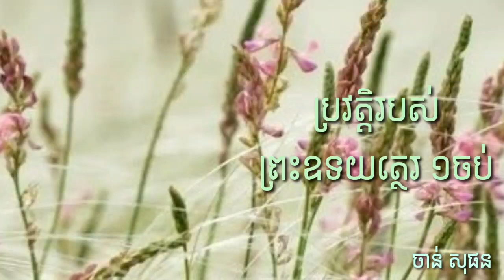ជីវប្រវត្តិរបស់ព្រះ ឧទយត្ថេរ [ ភាគ ១ចប់ ]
៚ សម្តែងដោយ៖ ធម្មធរោ ចាន់ សុផន
ចូលផ្សាយធម៌៖ ០១២ ៥៤៧ ៨៨៣ / ០៩៣ ៧២២ ៦៤៩ .
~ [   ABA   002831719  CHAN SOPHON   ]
~ [   Wing  04145153   ]